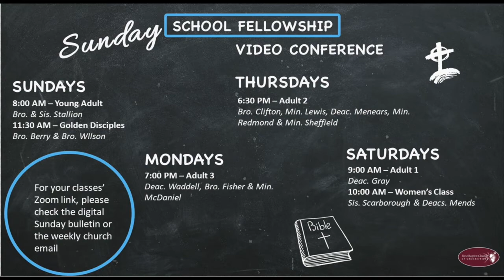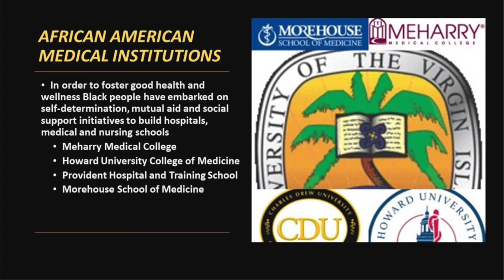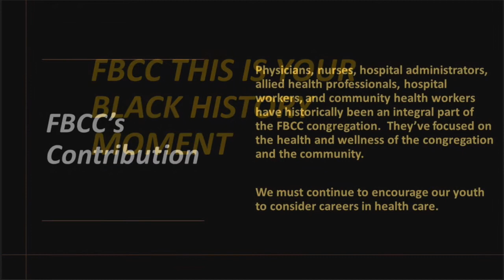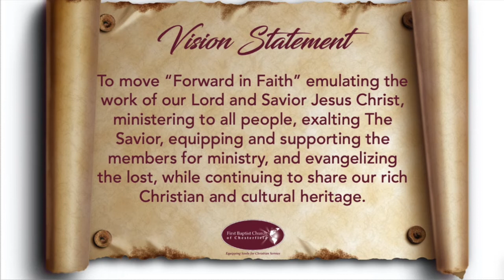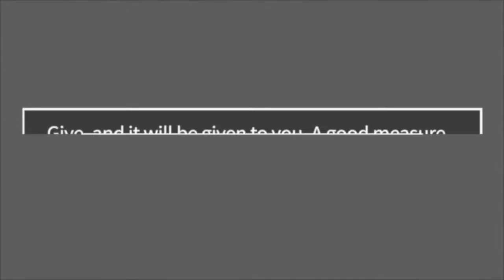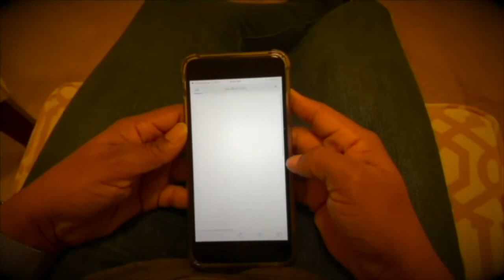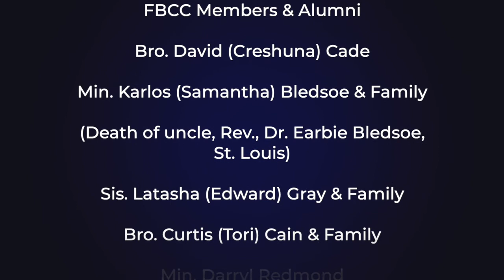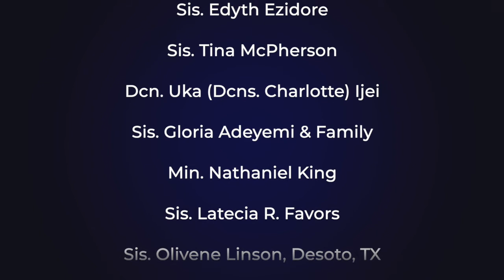March 6th FAITH HAPPENINGS